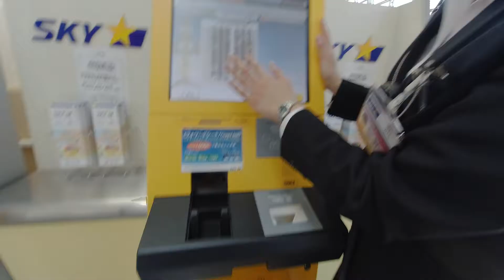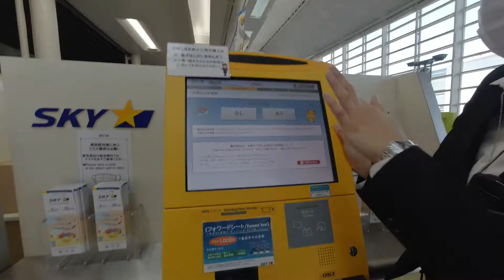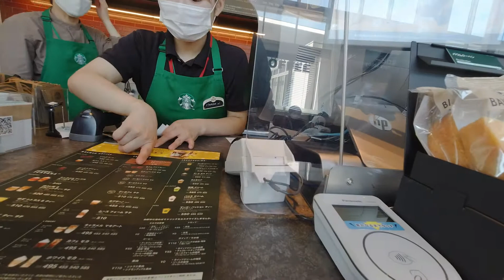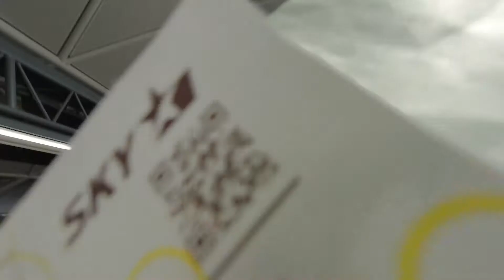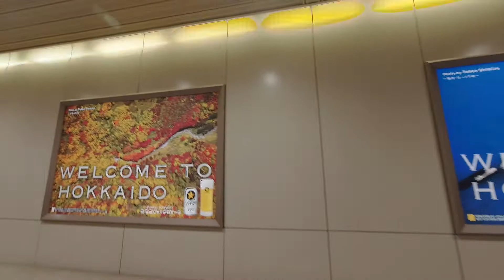প্রথম প্রথম এয়ারপর্টে গেলে যা হয় আর কি | কিছু ই খুঁজে ই পাইনা ...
300 words about this video.

Get my podcast here:

TIMESTAMPS
00:00 Intro

MY FREE ONLINE COURSES:
🚀  Productivity Masterclass - (Upcoming)
🎬  Video Editing - (Upcoming)
🎓  How to Study for Exams - (Upcoming)

PART-TIME ACADEMY:
🍿 My live online course - (upcoming)

⌨️  My Keyboard -
⌨️  My Laptop -
🎒 My Desk Accessories + Todo List -

My friend and I host a weekly podcast where we discuss happiness, creativity and the human condition. You can find it by searching “Random Podcast” on any podcast app (eg: Spotify, Apple Podcasts, Google Podcasts etc).

WHO AM I:
I’m Reiaz, a YouTuber, podcaster, soon-to-be author, software engineer and researcher. I create videos that explore techniques and tools that help us live happier, healthier and more productive lives. I also have a weekly podcast called Random Podcast

GET IN TOUCH:
If you’d like to talk, I’d love to hear from you. I try my best to reply to things but there sadly aren't enough hours in the day to respond to everyone 😭